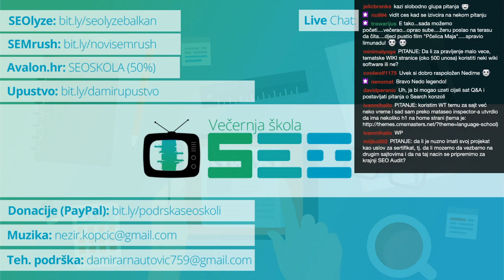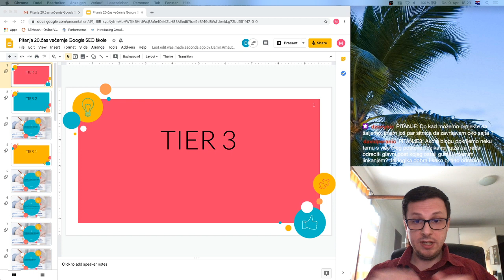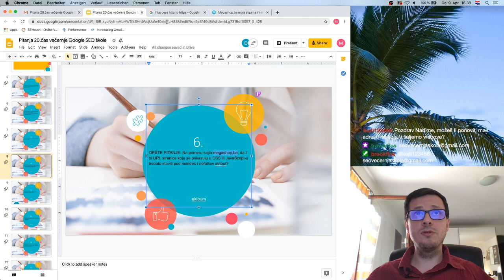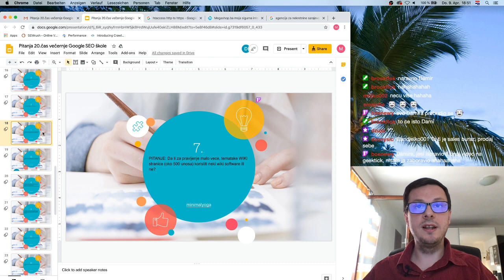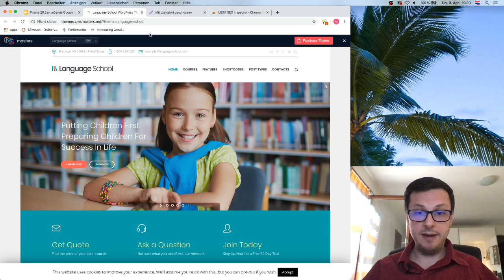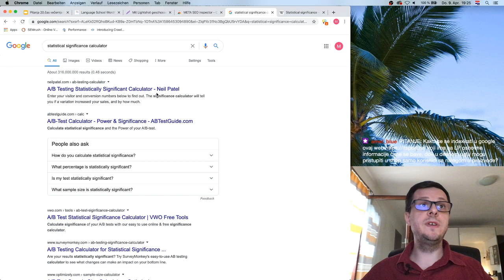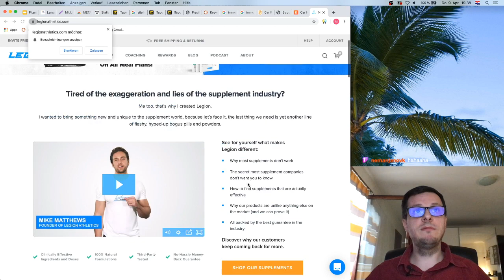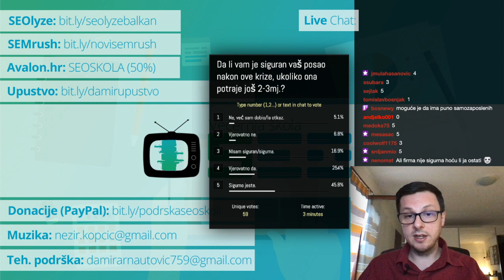Kada Junior SEO specijalisti počinju zarađivati? (Q&A) | SEO KURS 21/33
Na ovom času smo odgovorili na preko 40 pitanja, težišta su bila na pitanjima oko certificiranja za SEO juniora, multijezičnosti, canonical taga i duplicate contenta (duplog sadržaja). Popis nekih od pitanja možeš naći ispod.

KORISNI ALATI

⏱️ TIMESTAMPS ⏱️

00:00:00 - Uvod
00:02:50 - Mogu li SEO juniori brzo naplatiti svoje znanje?
00:11:47 - Zašto je važno znati reći ne?
00:16:04 - Zašto neke stranice imaju self-referencing canonical i kada to treba koristiti?
00:20:20 - Koliko je vremena potrebno za izradu SEO audita?
00:22:40 - Kako uraditi redirekcije ako imamo više od 1000 URL-ova koje treba redirektovati?
00:24:14 - Kako posložiti SEO audit?
00:31:35 - Koja je najbolja opcija da uradimo višejezične title tagove i meta descriptione?
00:33:22 - Treba li kod sajtova na engleskom jeziku stavljati hreflang tagove za GB, AU i NZ?
00:33:46 - Kako da izbjegnemo SEO problem kad opis proizvoda moramo preuzeti sa dobavljačevog sajta?
00:35:18 - Kada ćeš pričati o linkovima iz footera?
00:36:58 - Ako za neke URL-ove u GSC stoji “Crawled - Curently not indexed”, a nakon URL inspecta “Submitted and indexed” trebam li nešto mijenjati?
00:41:22 - Trebamo li za pravljenje malo veće tematske Wiki stranice koristiti neki Wiki software?
00:50:12 - Da li se na srpskom sajtu treba nalaziti html lang=“sr”?
00:53:00 - Je li nužno imati vlastiti projekt za SEO certifikat?
00:54:12 - Šta da radim kada plugin pokazuje upozorenje da home page ima više h1 naslova?
00:55:42 - Ako radimo za strano tržište je li bolje koristiti Ahrefs ili Semrush?
00:56:12 - Možeš li podijeliti s nama neki svoj audit?
00:58:36 - Mogu li natjerati Google da indeksira URL-ove sa paramterima koji su pokazivali 404, a redirektovao sam ih ispravne URL-ove?
00:59:30 - Kako odrediti koje postove na blogu vrijediti osvježavati, a od kojih treba odustati?
00:59:42 - Ako postoji više blog postova koji pokrivaju jednu temu, treba li među njima odabrati jedan post koji će biti glavni?
1:00:25 - Gubimo li linkjuice ako sa portfolio stranice linkamo sajtove klijenata?
1:02:31 - Kako uvjeriti klijenta da mu je potreban SEO stručnjak i da će mu to donijeti poboljšanje?
1:10:48 - Kako će Google indeksirati sajt koji na landing pageu ima samo osnovne informacije, dok shopu mogu pristupiti samo registrovani korisnici?
1:12:21 - Je li dobro spajati keyworde koji imaju mali search volume?
1:15:15 - Trebam li i kako riješiti problem kada GSC pokazuje da kod breadcrumb snippeta nedostaje polje position?
1:19:10 - Je li ok za SEO koristimo All in One SEO ili Yoast umjesto da “ručno” radimo?
1:24:15 - Kako izbjeći kanibalizaciju ako npr. imamo jedan LP za KW Sava gume, a drugi za Sava gume 5?
1:27:48 - Je li WPML plugin dobro rješenje ako želimo imati jedan sajt sa više jezika?
1:29:19 - Anketa
1:30:46 - Ako se netko igra s URL-om i pokuša ga “ručno” mijenjati je li ok da ga redirektujem na razinu iznad/kategoriju kojoj taj URL pripada?
1:32:28 - Zašto poddomena, a ne podfolder?
1:34:03 - Rezultati ankete